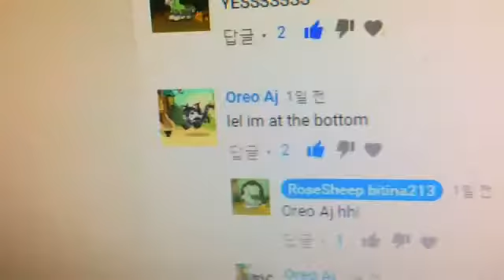Foxosng oc voice